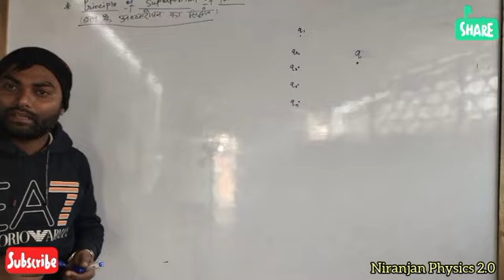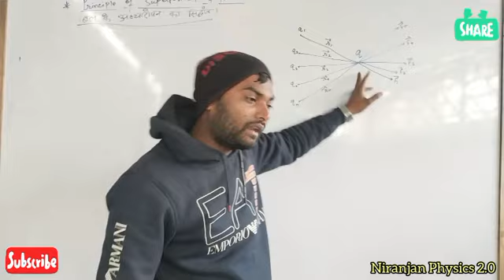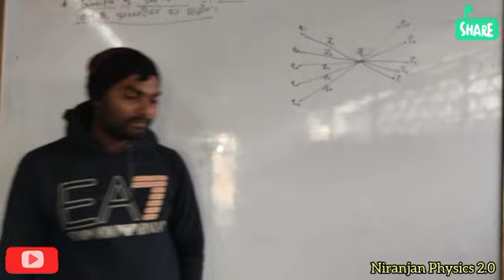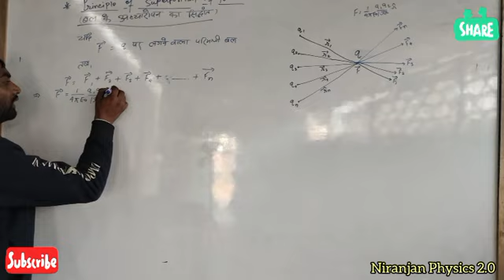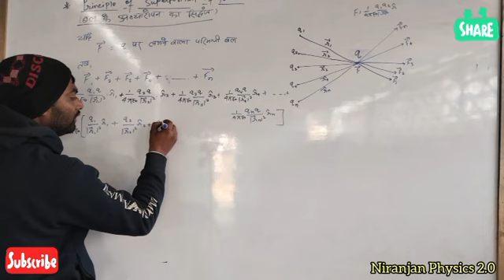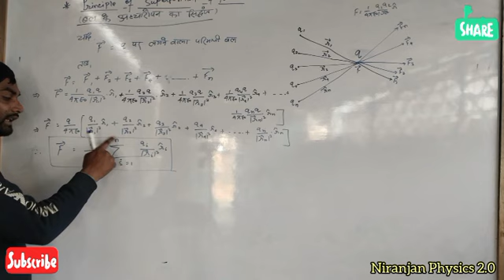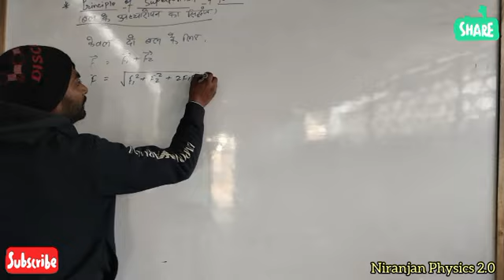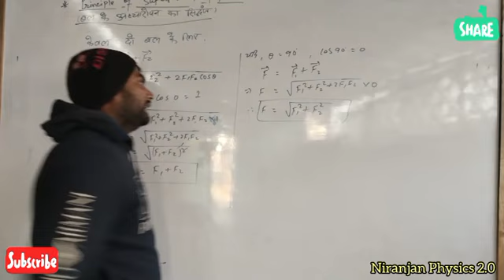Principle of superposition of force class:-12th